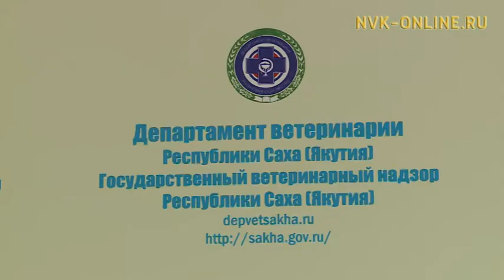Саха сиригэр ыты иитэргэ эппиэтинэс кытаатыа